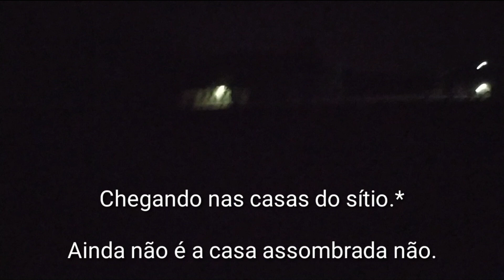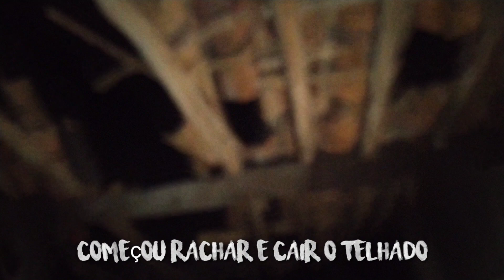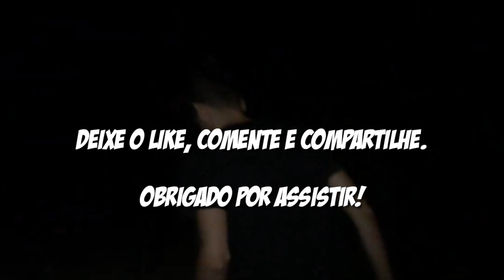VLOG NA CASA ASSOMBRADA A NOITE 😱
Mais uma vez fomos na casa assombrada a noite. Apareceu coisas bizarras como sombras, urros e muito mais.

Outro canal: @Erick_Lins